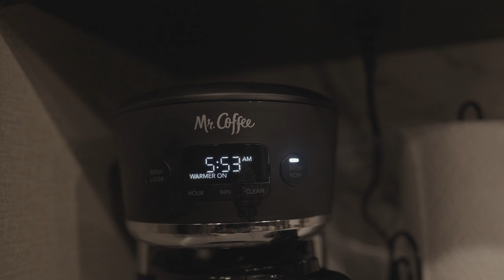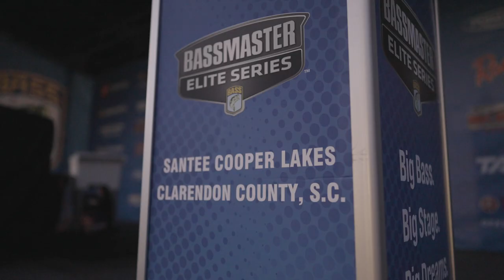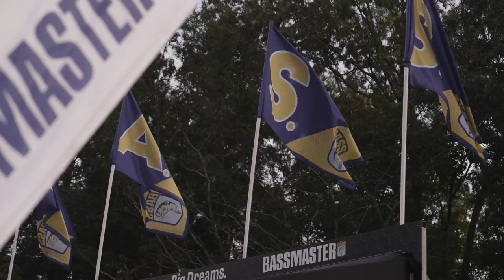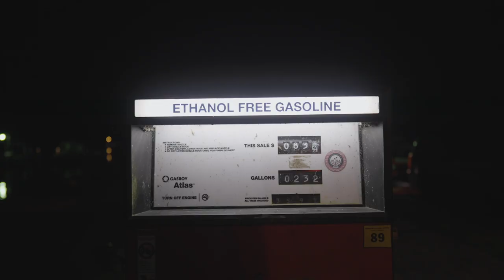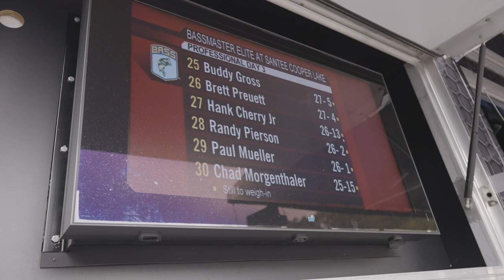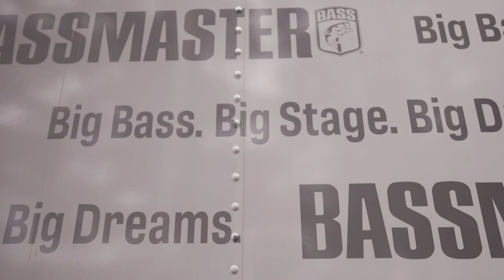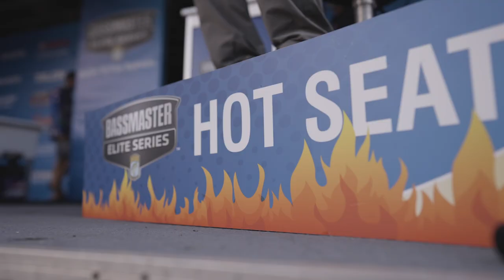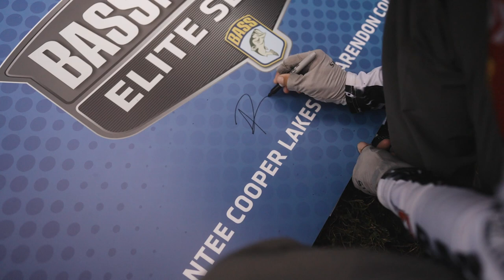BMP FISHING: The Series | SANTEE COOPER LAKES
Santee Cooper is made up of two lakes, Lake Marion and Lake Moultrie that expand over 170,000+ surface acres of some of the most wild scenery you'll ever see on a lake.  Since I had never been here before breaking down a body of water that large proved to be difficult, but we managed to get just enough clues in practice to piece together my second victory of 2020 and 5th in my career!

— Brandon Palaniuk is all in on the professional bass fishing tournament trail. At the age of 32, he has done more than most fishermen have done in a lifetime. After winning the BASS Nation National Championship, which gave him a berth into both the Elite Series and the 2011 Bassmaster Classic, there was no looking back. Now a 5x Bassmaster Elite Series Champion, 9x Bassmaster Classic Qualifier, and 2017 Bassmaster Angler of the Year, the dream lives on!